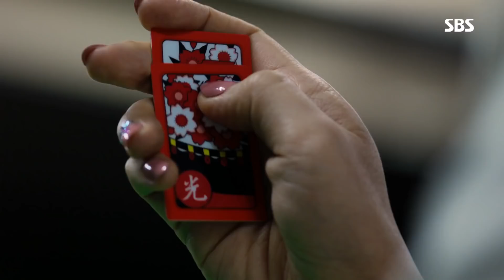“딱! 3대만 맞자” 백지원, 심장 쫄깃한 ‘과감한 배팅’ 《Fiery Priest》 열혈사제 EP16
[Fiery Priest EP16｜열혈사제 16회] 190406 SBS
백지원(김인경)은 USB와 김남길(김해일)에게 3대 맞는 것에 대해 과감한 배팅을 하여 앞으로의 결과에 대한 궁금증을 자아낸다.

SBS drama 'Fiery PriestI' starring Kim Nam Gil (Lee Geum), Lee Ha Ni(Yeoji), and Kim Sung Kyun(Park Moon Soo). 'Fiery Priest' will air every Fri/Sat at 22:00PM starting from Feb 15st, 2019.